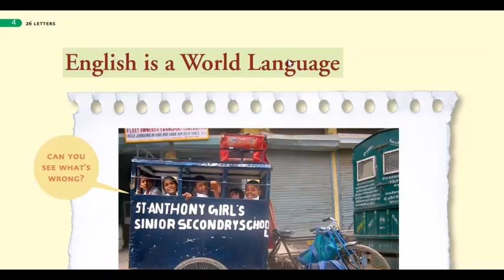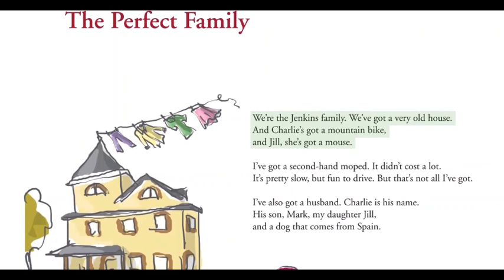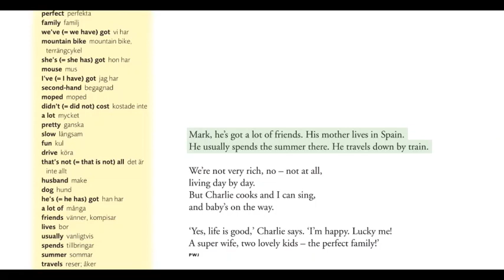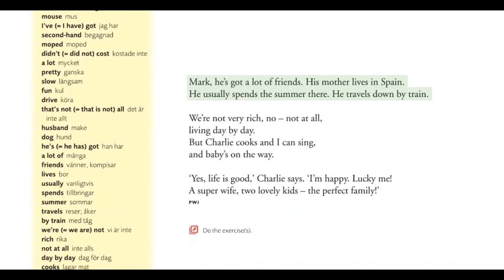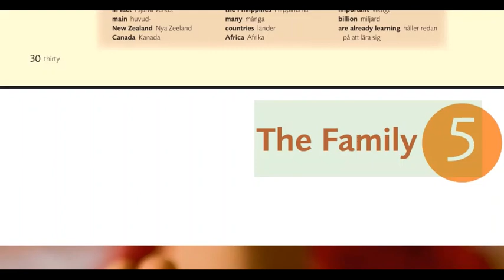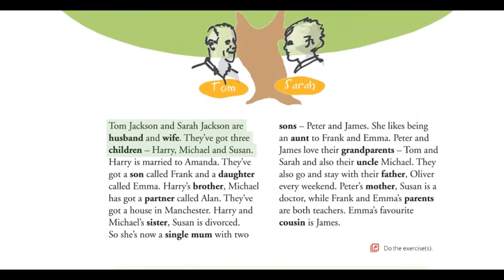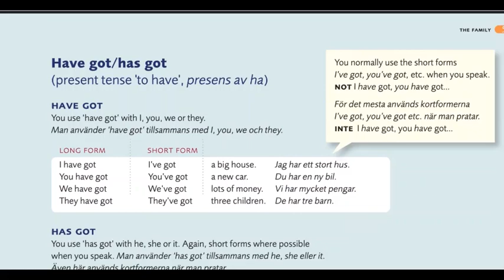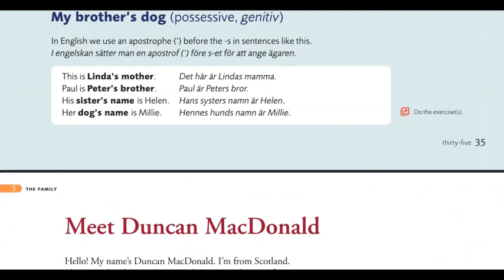English conversation تعلم الانجليزية اثناء النوم - ساعة انجليزية كاملة استمع - محادثة انجلزية